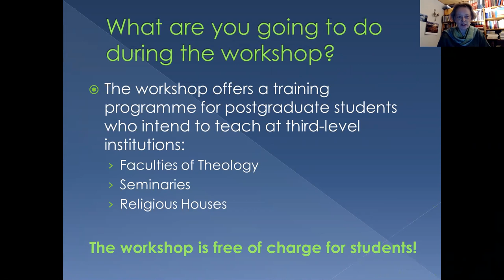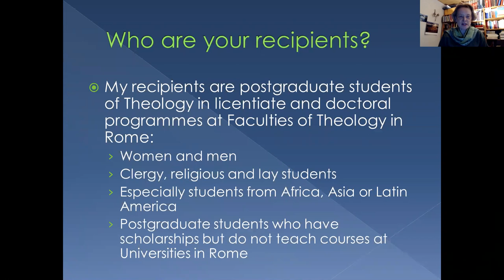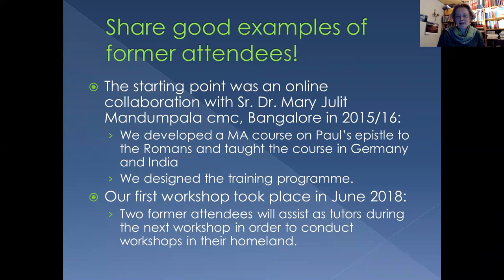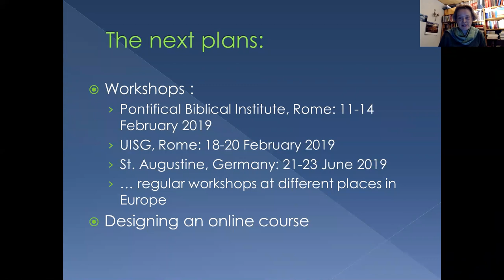Training Programme for Academics: Interview with Prof. Beate Kowalsky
Workshop in Rome, 18-20 February 2019